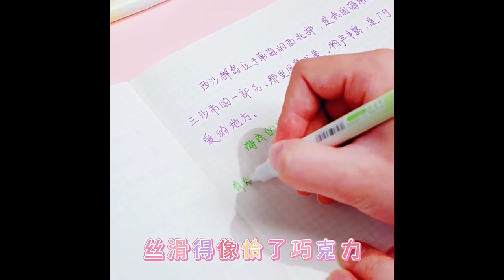8 Colours Double Head Marker Pen Highlighter Hand Account Decor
8 Colours Double Head Marker Pen Highlighter Hand Account Decor